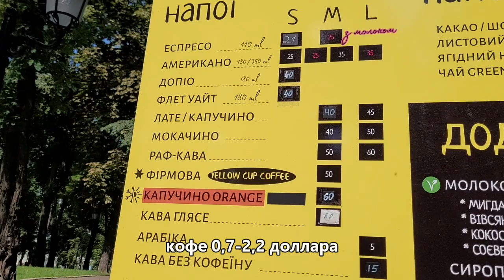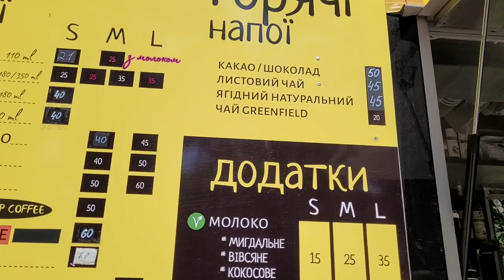ПРОГУЛКА ПО МАРИИНСКОМУ ПАРКУ/ЧУГУННЫЙ ФОНТАН/ПАМЯТНИК ПОПКЕ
Ох, и зелено же в Киеве! По сравнению с нашей пустыней. Сегодня прогуляемся по Мариинскому Парку, посмотрим на фантастическую зелень, узнаем историю чугунного фонтана и увидим необычный памятник, то ли сердцу, то ли попке. Но я больше склоняюсь к последнему.
А вот сам Мариинский Дворец уже покажем в следующем видео.
Спасибо, друзья, что вы с нами! Всем доброго дня!

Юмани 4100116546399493